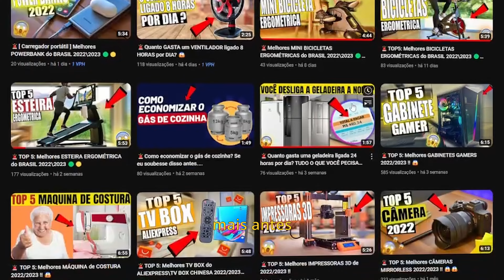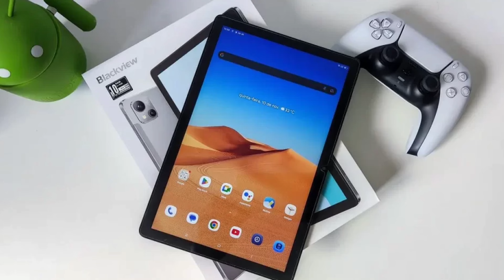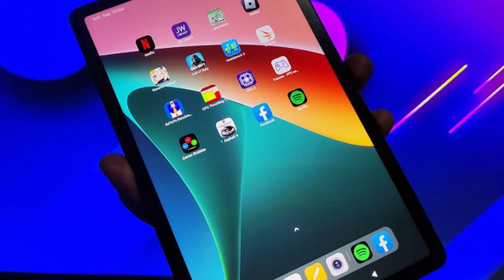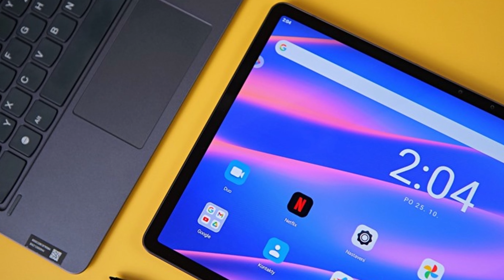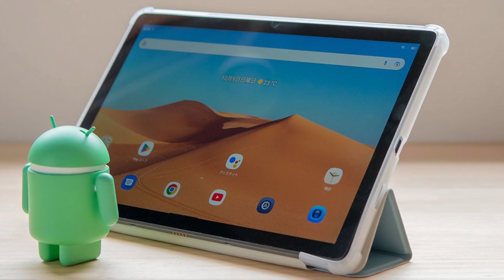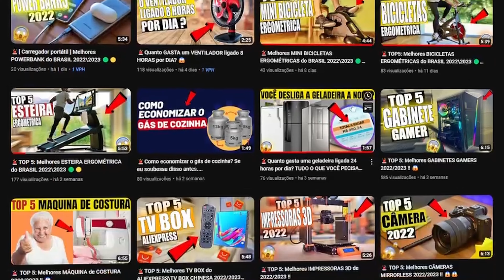🚨Melhores TABLETS do ALIEXPRESS 2023 !!!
✅5º - Melhor tablet Blackview Tab 15

✅4º - Melhores tablets Redmi Pad:

✅3º - Melhor tablets  Tab P11 Pro:

✅2º - Melhores tablets Blackview Tab 13

⭐1º - Melhor tablet Xiaoxin Pad:

✔️Lembrando que a compra dos melhores aliexpress 2023 é 100% SEGURA.

5º - Melhor tablet Blackview Tab 15: Em quinto lugar temos o melhor tablet  Blackview Tab 15. Com incríveis 10,6
polegadas, 8GB de RAM e uma bateria de 8200mAh, esse tablet se
destaca como um dos melhores da loja.
a tampa traseira desse tablet é  acetinada produzida por processos sofisticados de
jateamento de areia e oxidação, juntamente do design moderno, plano,
visando a simplicidade e portabilidade ao máximo, são os grandes
benefícios. Além disso, o Tablet 15 ainda possui gráficos e cores realistas,
graças ao ecrã Full HD + com Widevine L1 integrado no produto.

4º - Melhores tablets Redmi Pad:  Em quarto lugar temos o Redmi Pad. Produzido pela famosa marca de
eletrônicos Xiaomi, o produto é uma caixa de boas surpresas. Ele vem
integrado com 90Hz de atualização, 8000 mAh de bateria, quatro alto
falantes que possuem suporte a tecnologia Dolby Atmos e um
processador de alta performance, o MediaTek Helio G99.
As duas câmeras têm 8MP, a frontal é ultra-wide e ambas possuem a
opção focusframe, que deixa automaticamente todos os apps
importantes centrados no meio do ecrã.

3º - Melhor tablets  Tab P11 Pro: Em terceiro lugar temos o Tab P11 Pro. A tela brilhante é uma nova
experiência, tela de 10,1 polegadas à prova d’água, a relação tela/corpo
é de 91%, permitindo que você experimente um campo de visão mais
amplo em jogos e vídeos, o conteúdo mostra mais.
Sua bateria de 8800 mAh de grande capacidade pode lhe dar suporte
sem esforço para desfrutar da leitura, navegação, assistir filmes e jogar
jogos. A câmera traseira com foco automático de 24MP suporta
gravação de vídeo HD, permitindo capturar os maravilhosos momentos
da vida com detalhes vívidos.

2º - Melhores tablets Blackview Tab 13: Em segundo lugar temos o Blackview Tab 13. Prometendo
produtividade instantânea e entretenimento sem fim, o Tab 13 suporta a
expansão de RAM de até 4 GB, certificação TÜV Rheinland de baixa luz
azul, modo PC, até 1080 horas de bateria em standby e até 1 TB de
armazenamento TF.

1º - Melhor tablet Xiaoxin Pad: Em primeiro lugar temos o Xiaonin Pad. O melhor tablet da lista vem
acompanhado com Qualcomm Snapdragon 730G, 6GB de RAM, 128GB
de armazenamento e 11,5 polegadas OLED. Sua incrível câmera ganha
destaque entre todos da lista pela sua câmera traseira de 13MP, 5MP
em Wide Angle, além da tecnologia Dolby Atmos integrada nos quatro
alto-falantes.

melhores tablets,melhores tablets 2022,tablet bom e barato,melhores tablets para estudo,qual melhor tablet,melhor tablet,tablet,tablet para estudar,melhores tablets 2021.

Essas são as perguntas mais frequentes sobre os melhores tablets do aliexpress 2023:

Qual é a utilidade de um tablet?
Funções e benefícios de um Tablet no cotidiano:

Na hora de dormir, em vez de levar um notebook para ver filmes, o tablet é a melhor opção, já que é leve e menor. Ah, ele também tem uma tela visualmente confortável para assistir qualquer conteúdo.

Qual a diferença entre um tablet e um iPad?
O iPad é um dispositivo em formato tablet, fabricado pela Apple, que está entre um MacBook e um iPhone e usa o iOS, mesmo sistema operacional do iPhone. Já o tablet Android tem um sistema operacional baseado no núcleo Linux, desenvolvido pela Google.

Qual a melhor memória RAM para tablet?
Disponível entre 1GB e 8GB, a memória RAM ajuda o processador nas multitarefas. Se optares por um tablet Android para, por exemplo, editar imagens ou jogar, deves pensar em pelo menos 4GB. Caso o objetivo seja um uso ocasional, não precisas de ir além dos 2GB.

✅ - INSCERVA-SE !!
✅ - COMPARTILHE !!